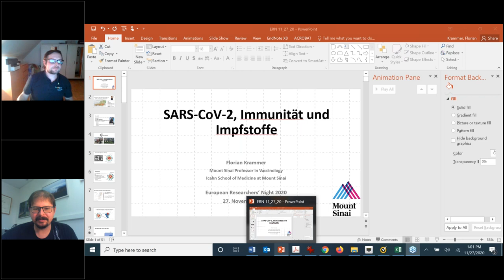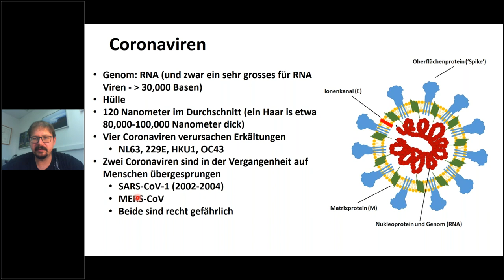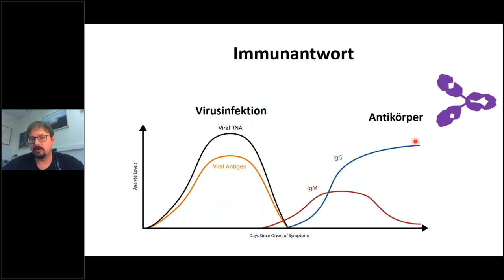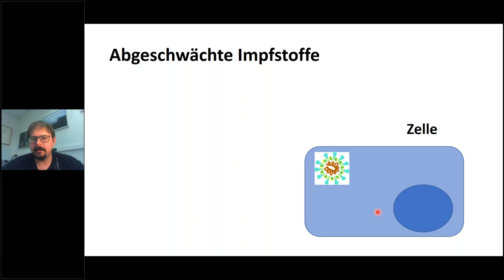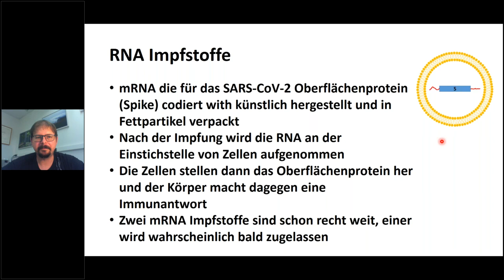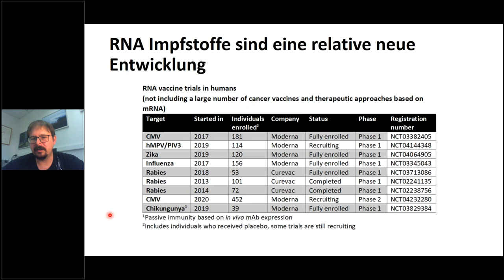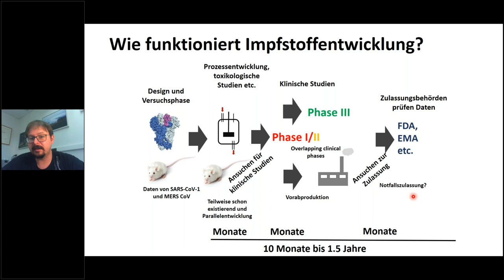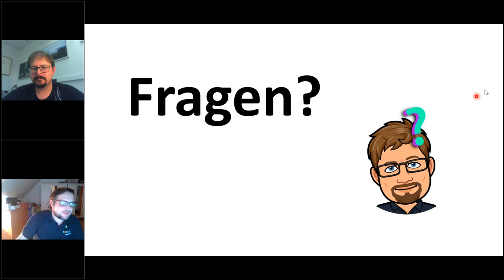12 Florian Krammer Impfstoffentwicklung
Der Virologe Dr. Florian Krammer, ein Österreicher an der Icahn School of Medicine at Mount Sinai in New York (USA), ist bei der COVID-19 Forschung ganz oben mit dabei. Kurz nach Ausbruch der Pandemie hat er einen der ersten Antikörper-Labortests entwickelt, und ist bei der Entwicklung von Impfstoffen beteiligt.
Doch was macht es so schwierig, einen Impfstoff zu entwickeln? In den Nachrichten hört man immer wieder von vielversprechenden Ergebnissen bezüglich eines wirksamen Impfstoffes gegen COVID-19, doch wie weit sind diese wirklich? Wann können wir damit rechnen, dass Impfungen auf dem Markt sind? Und: löst eine Impfung unsere aktuellen Probleme?